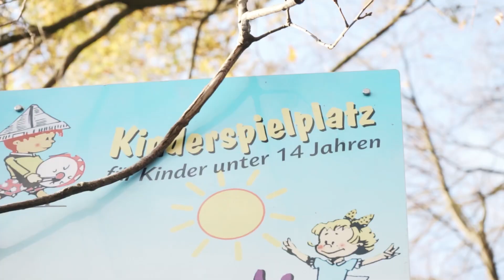Parantänische Winterspiele - Skisprung Tag 2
Parantänische Winterspiele/Tag 2

👉🏻 Dreischanzen Tournee - Skisprung 2 ⛷️

Runde 2 der Dreischanzen Tournee! 🔥 Heute geht es auf die große Schanze. Wird der Parantänemester hier an die guten Leistungen von Tag 1 anknüpfen können?

Werdet auch Ihr Teilnehmer der Spiele und versucht Euch in dieser Sportart. Wie übt und trainiert Ihr Skispringen unter Quarantäne-Bedingungen? Schickt mir Eure Videos oder verlinkt mich in Euren Beiträgen/Stories auf Instagram und seid mit dabei! 💪🏻🔥

🎥 ProPa (Niklas Schmidt)